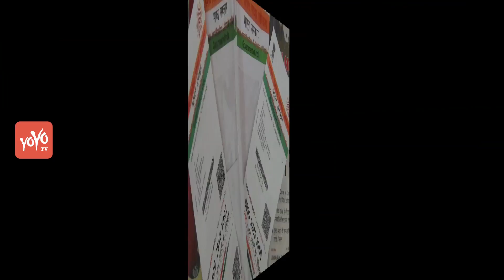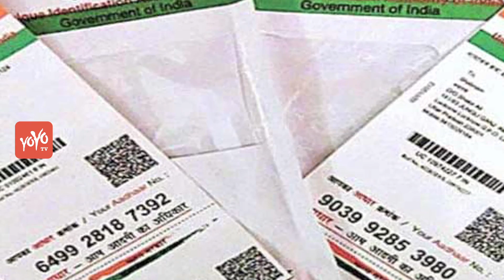ఇక ఆస్తుల రిజిస్ట్రేషన్‌కు ఆధార్‌ తప్పనిసరి | Aadhaar must for property registration | YOYO NEWS24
Aadhaar must for property registration | YOYO NEWS24

 In its bid to curb the menace of multiple registrations and other such fraudulent methods which have been affecting the realty business, the government has now decided to make it mandatory that both the seller (vendor) and the buyer (vendee) should have Aadhaar cards. This would be applicable for registration of agricultural land, housing plots and flats.